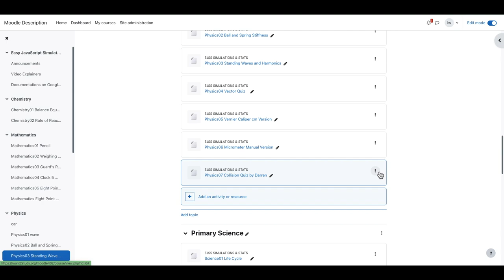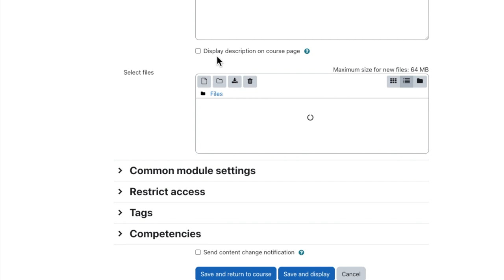Mastering Moodle: Uploading EJSS Zip Files Made Easy!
**Title: Mastering Moodle: Uploading EJSS Zip Files Made Easy!**

*Description: Are you struggling to upload EJSS zip files into Moodle? Look no further! In this quick guide, I'll walk you through the simple steps to effortlessly upload and launch your interactive simulations.

Hey there, fellow educators and Moodle enthusiasts! Are you ready to make your Moodle experience even smoother? If you've been scratching your head over how to upload those EJSS zip files seamlessly, you're in luck! In this video, I'll guide you through the process step by step, ensuring you'll have your interactive simulations up and running in no time.

Alright, let's dive in!

**Step 1: Logging In**

First things first, you need to log in to your Moodle account. Once you're in, navigate to the course where you want to upload your EJSS zip file. Got it? Great!

**Step 2: Editing Mode**

Now, click on the "Edit" option. This will allow you to make changes to your course content.

**Step 3: Uploading Your File**

Here's the exciting part! Find the section or topic where you want your simulation to appear. Click on the "Add an activity or resource" link, and from the list that pops up, choose "File."

In the "General" section, click on "Choose or upload a file." Then, select "Upload a file." This is where you'll be able to browse and select your EJSS zip file from your computer.

**Step 4: Check Your Launching File**

Alright, you're almost there! Once your file is uploaded, you'll notice a section called "Content." This is where you need to check the launching file. Most of the time, it's either "index.html" or "Simulation.xhtml." Make sure the content points to the correct launching file; this is what your students will interact with.

**Step 5: Save and Enjoy**

Before you finish, don't forget to hit the "Save and return to course" button. This will save your changes and take you back to the course page.

And there you have it, folks! You've successfully uploaded your EJSS zip file into Moodle, and your students are now just a click away from accessing your interactive simulation.

If you found this guide helpful, don't hesitate to hit that thumbs up button and share it with your fellow educators. Remember, learning is a journey, and I'm here to make it smoother for you.

How to upload EJSS zip files into Moodle
login
edit
upload
check main.html launching file usually is index.html or Simulation.xhtml
save